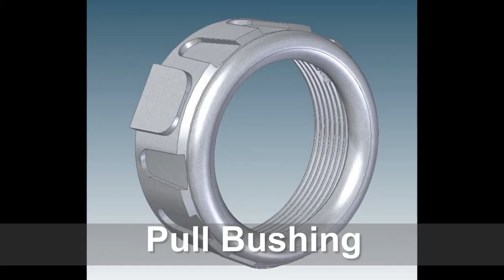Slicknut 8 wire pull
Kist Corp Slick Nut